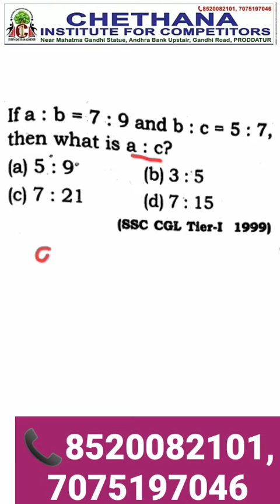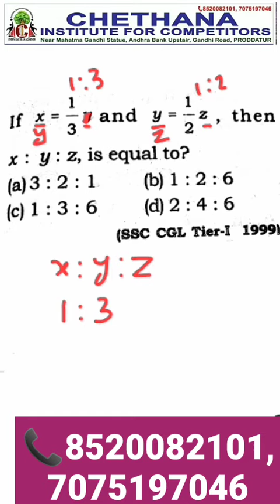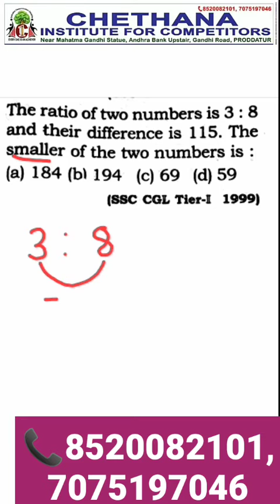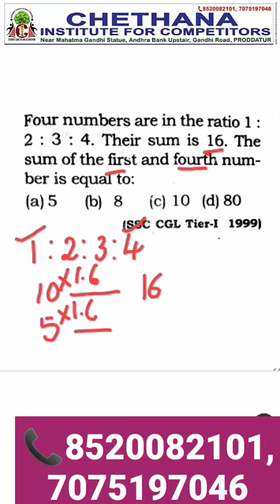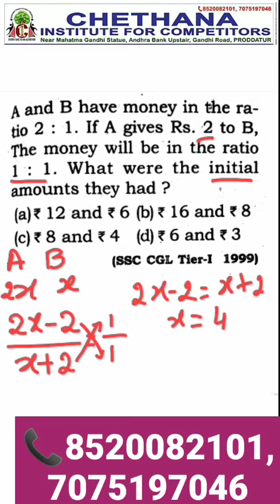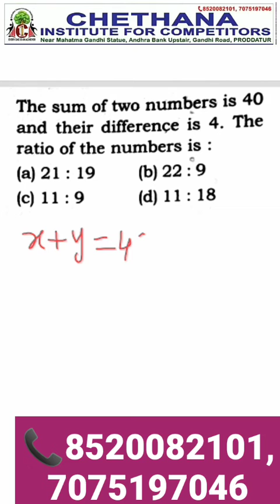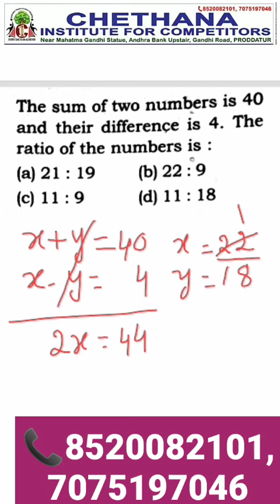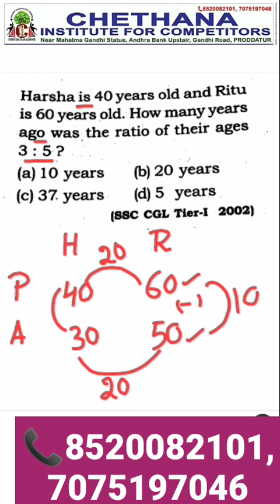Ratio& Proportion Basic 10 Questions